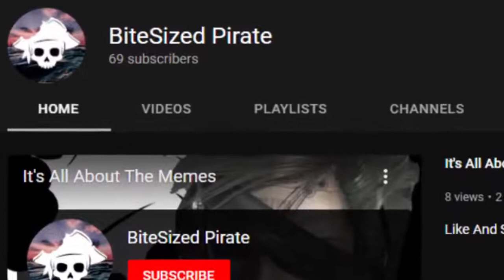69 YouTube Milestone